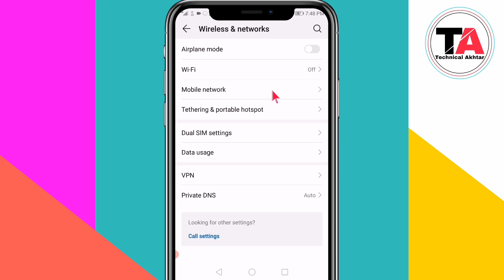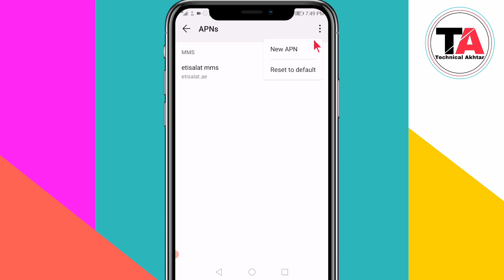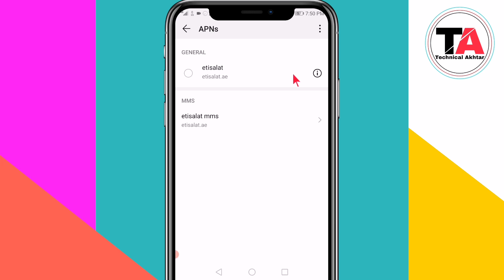How do Il configure Etisalat mobile dataettings on my android device? | Etisalat Sim APN Settings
How do Il configure Etisalat mobile data
settings on my android device?

Etisalat Sim APN Settings for Aandroid|How to
Etisalat sim internet settings

4G APN Settings for Android
how to get Etisalat internet settings
Etisalat internet settings
Etisalat settings
Etisalat 2g settings
Etisalat 3g settings
Etisalat 4g settings
Etisalat apn settings
Etisalat 4g VoLTE Setting
Etisalat internet settings for android
Etisalat Setting for samsung galaxy
Etisalat Setting for xiaomi
Etisalat Setting for sony
apple iPhone
samsung galaxy
micromax canvas
sony xperia
settings
lumiaOppo
Airtel LTE
set network mode to LTE/4G only on Samsung Galaxy S4
4G
Enable/Fix VoLTE On Any Samsung Phone